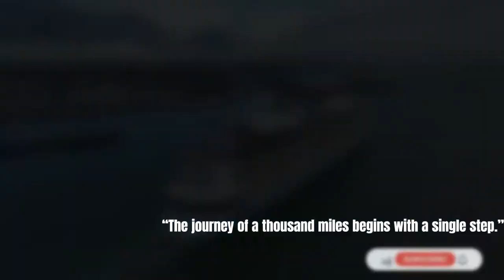Isle of Wight Footage Drone Footage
Lets view the eye catching view of Isle of Wight through drone.
Isle of Wight, island, unitary authority, and geographic country, part of the historic county of Hampshire. It lies off the south coast of England, in the English Channel. The island is separated from the mainland by a deep strait known as The Solent. The Isle of Wight is diamond-shaped and extends 22.5 miles (36 km) from east to west and 13.5 miles (22 km) from north to south.
Set in the middle of ten miles of golden sand, Bournemouth Pier also boasts a wide and varied selection of attractions, entertainments and retail outlets, framed by the Isle of Wight on one side and the Purbeck hills on the other.
Bird Eye View of:
Isle of Wight
The Needle Lighthouse
Bournemouth Pier